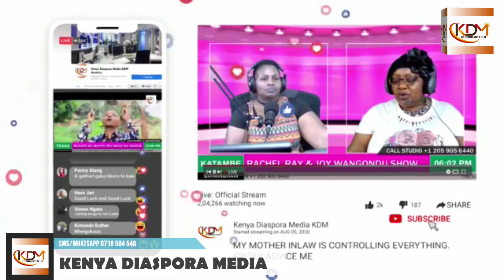MEET VIRGINIA MUNGAI WHO GOT MARRIED TO A STRANGER AFTER FAMILY REJECTION ....